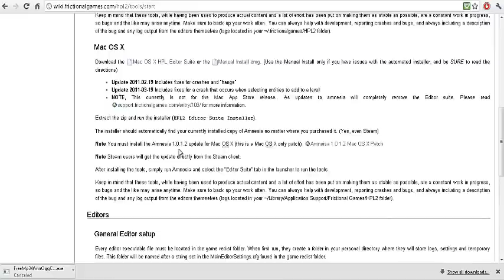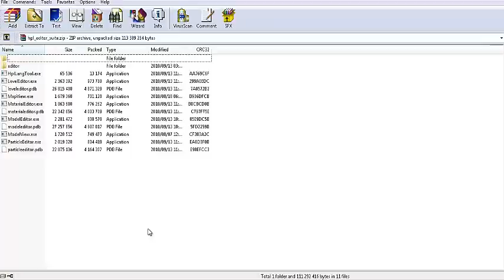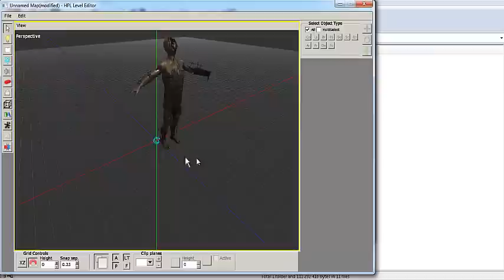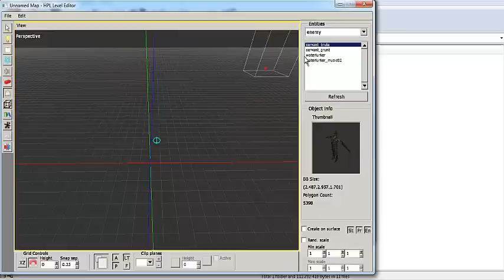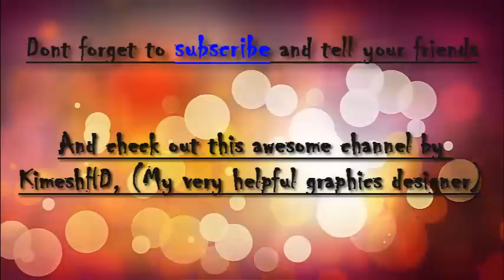Damnesia | Introduction | IT HAS BEGUN!!!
Please read the DESCRIPTION for important links and more!

This is my first video and I need people to spread the word out and get me views and likes so that I can start making tutorials

This video introduces you to what programs you'll need and what I'm going to teach you in my DM0ds series